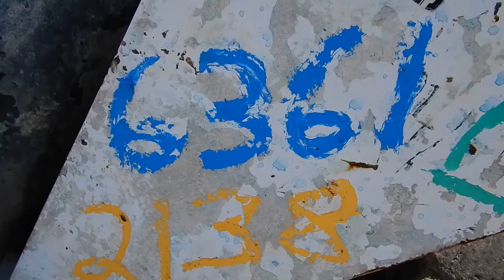ID# 6361 - 2016 BOBCAT S510 SKID STEER LOADER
UP FOR AUCTION 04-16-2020 BY BLACKMON AUCTIONS, ONLINE ONLY FROM BLACKMON AUCTIONS COMPLEX IN LONOKE, AR, FOR MORE INFO OR SEND AN EMAIL TO OR DOUG@BLACKMONAUCTIONS